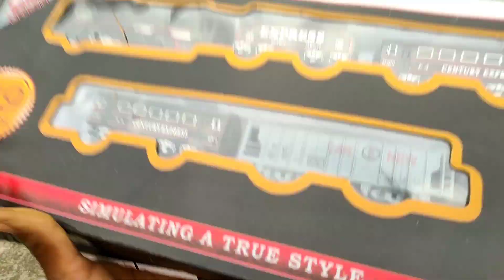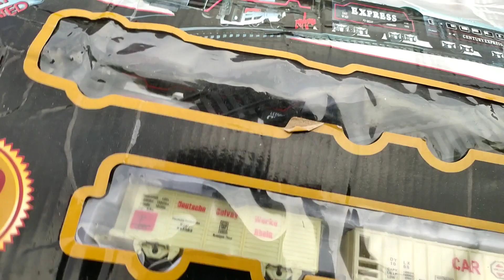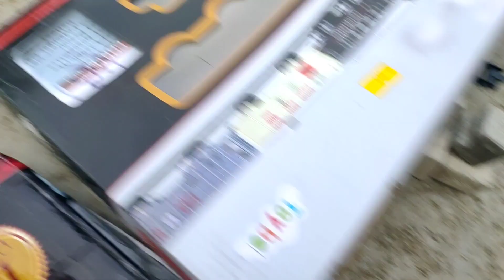Indian big train play set|| 2 train with 1 Track